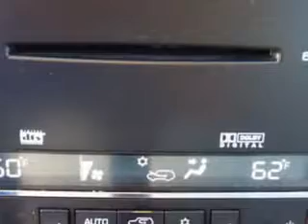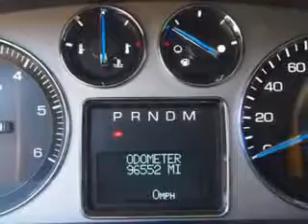2007 Cadillac Escalade Fantasy Auto Sales Inc Phoenix, AZ 85020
Cadillac Escalade At Fantasy Auto Sales Inc, we know you are looking for a vehicle to solve everyday task. Whether loading the kids soccer equipment or having a night out with your friends. You will have the room you need making those everyday task an ease to accomplish. Check out this  Black Raven   Cadillac Escalade SUV AWD, equipped with an 8 Cylinder engine and an automatic transmission with.
MILES: 96,550
VIN:1GYFK63887R135462

9102 N. 7th Street